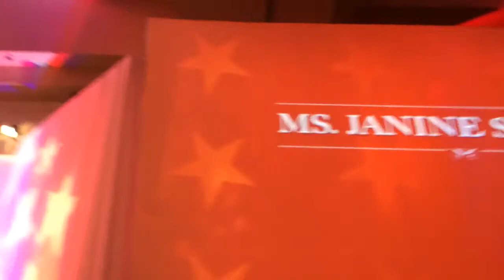Janine Stange | Star Spangled Banner | Oklahoma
Oklahoma! State #33 on Journey to all 50.
Folds of Honor Gala | Tulsa, OK | May 25, 2014

Janine Stange, who has come to be known as "The National Anthem Girl," made history by completing her mission to sing the "Star Spangled Banner" in all 50 states in time for the 200th anniversary of Francis Scott Key penning the lyrics for the hallowed song on September 14, 2014.

The Long Island, NY native marked Tennessee as her 50th state, when she sang prior to the Tennessee Titans vs. Minnesota Vikings NFL preseason game in Nashville on August 28 at 7:00pm CST. She has appeared on Today Show, Fox & Friends and NBC Nightly News with Brian Williams. Her story has been told across America on every major network: ABC, CBS, CNN, FOX, MSNBC, NBC.

"For 90 seconds, no matter who we voted for, or what team we want to win - we are as one. When we stand with our hands over our hearts, we are singing 'our song.' That is always to be regarded as a privilege, not a formality. I hope this mission brings a renewed awareness, honor and respect for those who have fought and sacrificed their time, well being, families...and lives for our freedom."